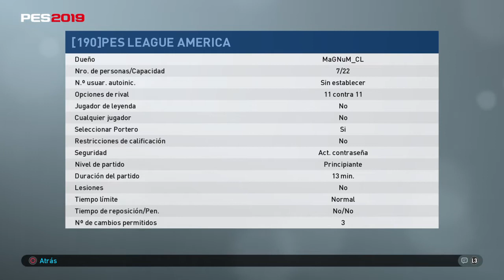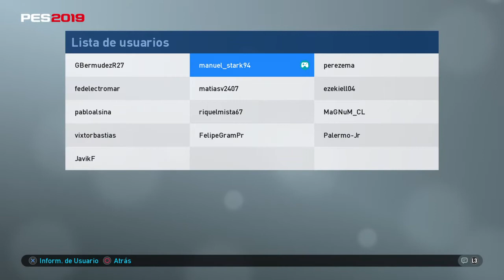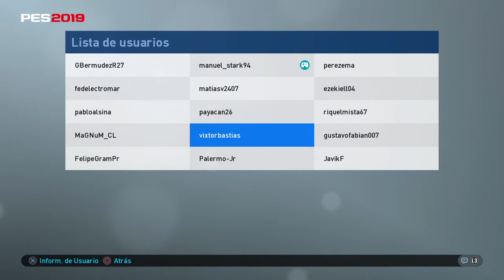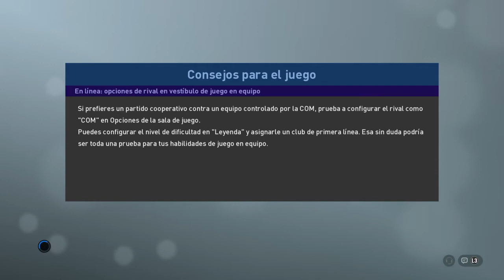Copa libertadores Pes League América